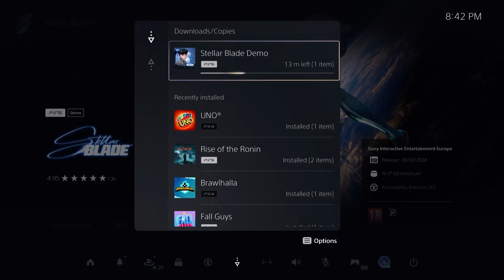How to DOWNLOAD Stellar Blade DEMO (PS5)